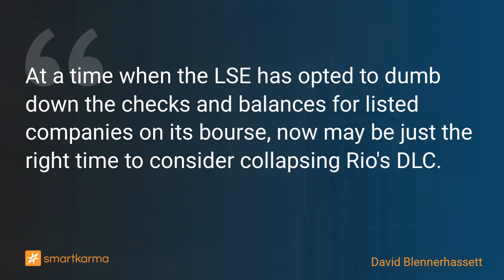Rio Tinto (RIO AU/LN): Thinking About The Unification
At a time when the LSE has opted to dumb down the checks and balances for listed companies on its bourse, now may be just the right time to consider collapsing Rio's DLC.
-  by David Blennerhassett on Rio Tinto Ltd in Event-Driven

Key points:
1. Just shy of three years ago, BHP (BHP AU) announced the unification of its dual-headed corporate structure to make BHP simpler and more agile.
2. Collapsing DLCs/share-classes was all the rage back then. The prior year, Unilever (UNA NA) collapsed its DLC; and Royal Dutch Shell  unified its A and B lines in 2021.
3. Rio (RIO AU/LN) is one of only a handful of remaining DLCs. Renewed investor calls to unwind the DLC and the recent UK's listing regime reform necessitate a rethink.